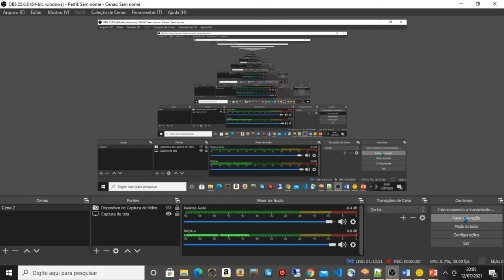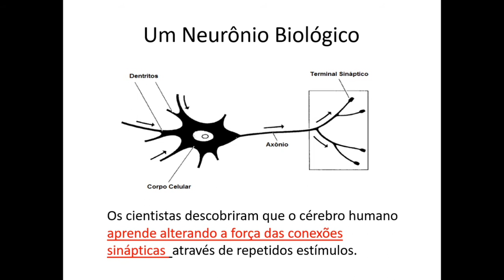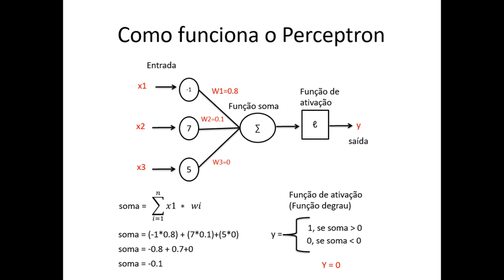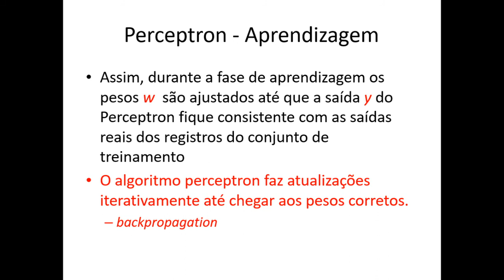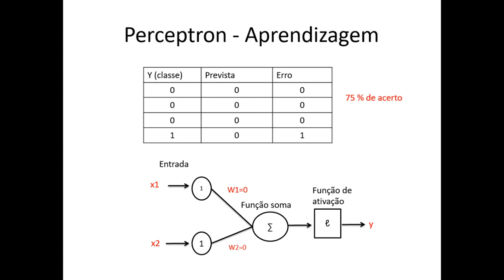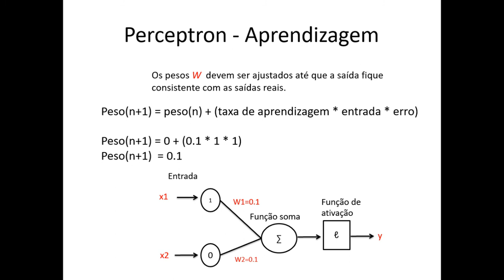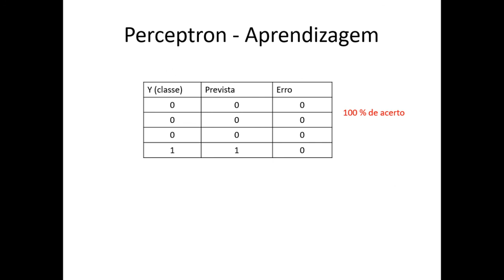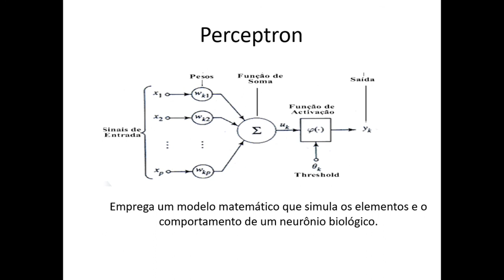Aula 16 - Rede Neural Artificial - Perceptron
Errata: Y =1 se soma for maio que 0 e Y =0 se soma for menor que 0